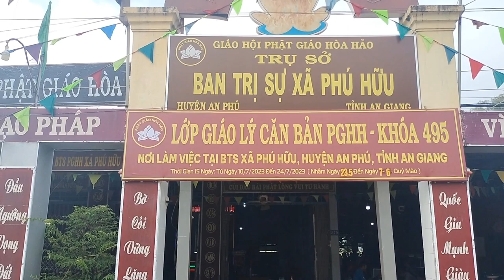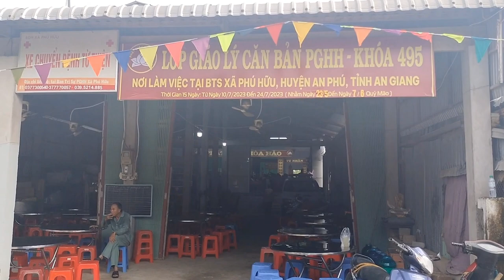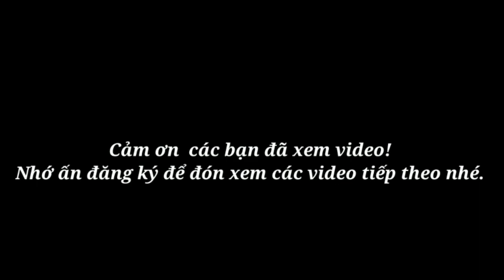Lễ Khai Giảng Lớp Giáo Lý Căn Bản PGHH Khoá 495 Tại Xã Phú Hữu, An Phú, AG